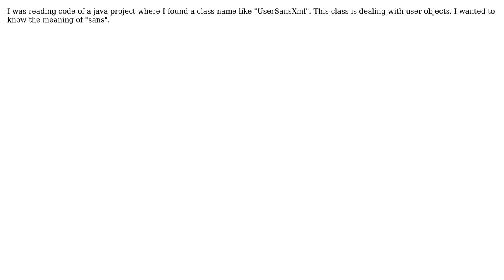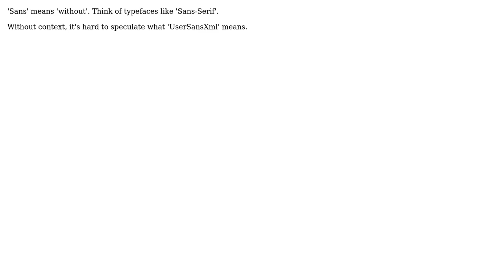Software Engineering: What is meaning of the term "Sans" in a class name?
With thanks & praise to God, and with thanks to the many people who have made this project possible! | Content (except music & images) licensed under CC BY-SA | Music | Images & others | With thanks to user Osiris user Kinjal user gnat and the Stack Exchange Network Trademarks are property of their respective owners. You are responsible for your own actions.